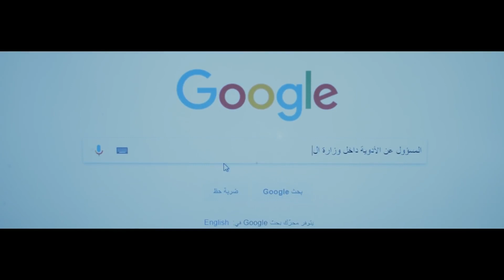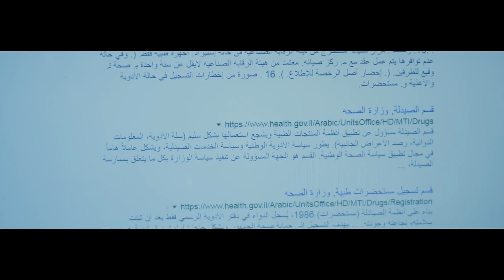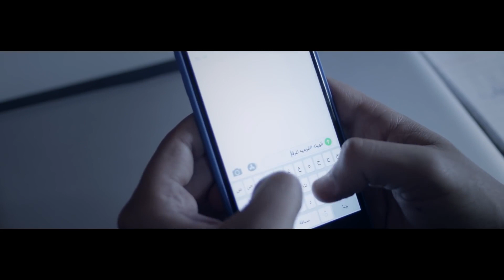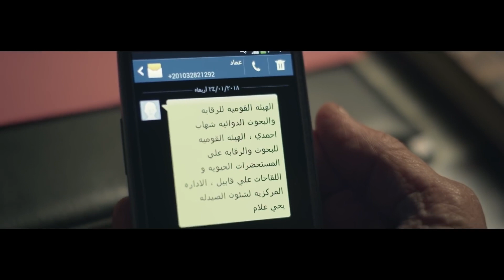كوميديا الزعيم مع حفيده ... لما تكون فية ثانوية عامة 😂🤣